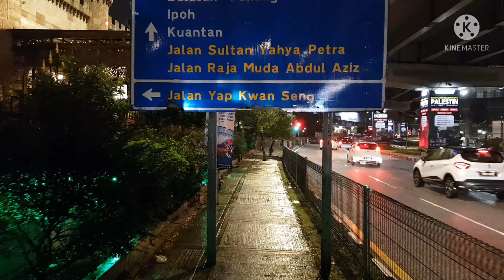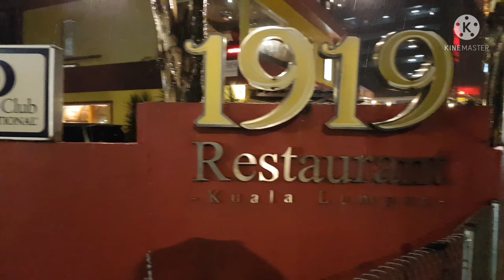Walking in the Rain (Vid-53) from Jalan Ampang to KLCC in Kuala Lumpur, Malaysia.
Just as its name suggests, there is only one way to describe KLCC: the heart of Kuala Lumpur. At once an entertainment, commercial and business focal point, KLCC is home to some of the most popular landmarks in Malaysia, making it a popular tourist destination. With a host of options to choose from - dining, arts, culture, recreation, sightseeing, shopping and entertainment – you won’t be stuck for ideas on what to do around here.
Described by its developers as ‘A City Within A City’, KLCC offers a myriad of interesting attractions that never cease to wonder, as well as plenty of nightlife, dining and shopping options. KLCC is readily accessible via public transport with many buses operating on various routes within the area and a few train stations nearby.